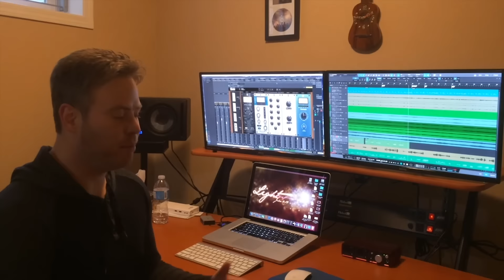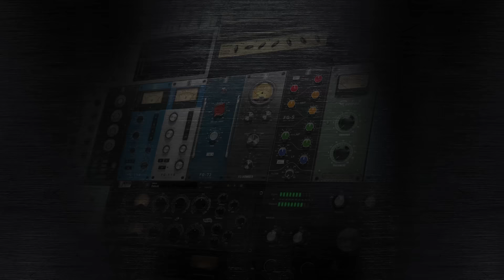Slate Digital Everything Bundle Members Speak Out!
We asked Slate Everything Bundle members to send us their thoughts on the bundle on video, and we were overwhelmed by the response!

Get Everything We Make In The Everything Bundle For Only $14.99/mo.